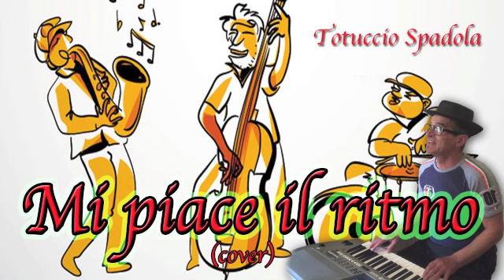Mi piace il ritmo (cover) Totuccio Spadola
Janu's studio Rekording - mic yeti